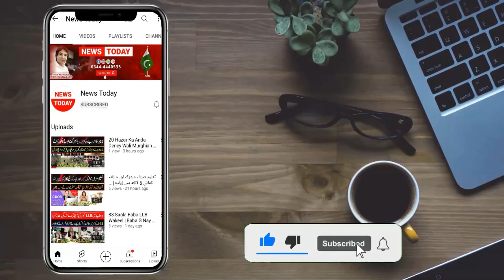Wasi Shah Exclusive Interview | Wasi Shah Amjad Islam Amjad Ko Bap Ka Drja Ku Dety Thy ?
Anchor / Host: Mian Muhammad Asif
Cameraman: Chaudhary
Production: Team News Today HD Intenational

Thnaks!